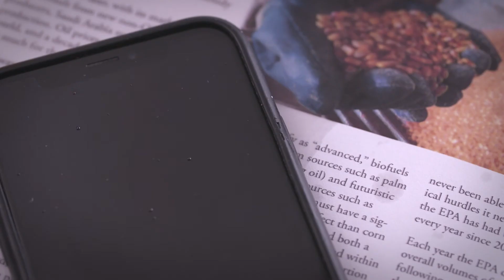RFS: Fix the Mess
Ethanol groups are trying to force 15 billion gallons of ethanol into America's gasoline. Here's why it won't work.